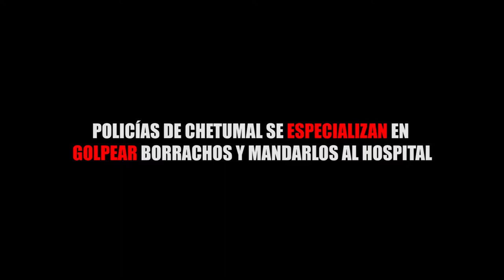POLICÍAS DE CHETUMAL SE ESPECIALIZAN EN GOLPEAR BORRACHOS Y MANDARLOS AL HOSPITAL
Entérate de las noticias “EN CORTO”… POLICÍAS DE CHETUMAL SE ESPECIALIZAN EN GOLPEAR BORRACHOS Y MANDARLOS AL HOSPITAL ...